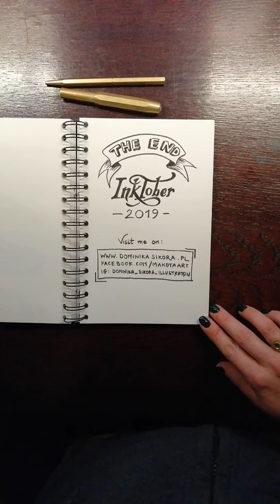Inktober 2019 Challenge Overview / by Dominika Sikora